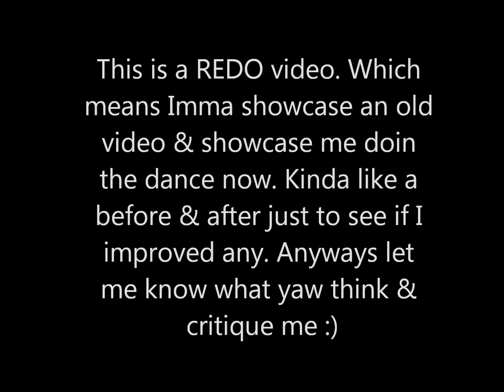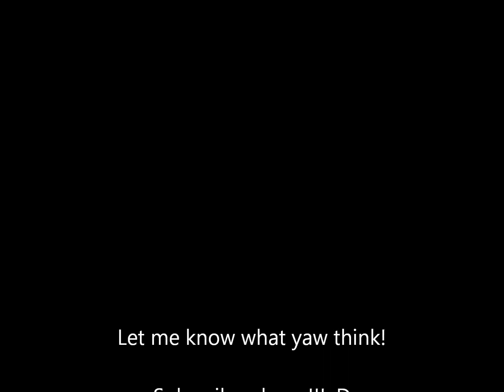*Redo* Girlicious-Like Me / Jeremiah Walton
Choreography by Erick Saradpon
Me redoing Girlicious-Like Me. Critique me plz :)
*For inspirational purposes only*

Girlicious Like Me Jazzy Phizzle dance dancer dancing hip hop choreography piece routine 8 count So You Think You Can Dance Pauline Mata Monsters of Hip Hop The Pulse class ballet "you can" tap modern boogie jazz recital rehearsal contemporary company performance workshop dancers "can you" "you think"